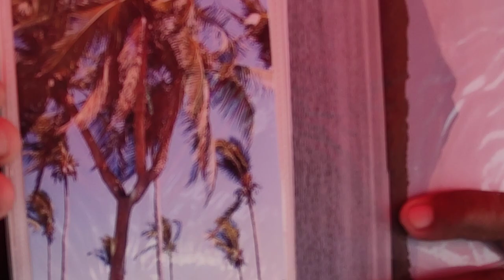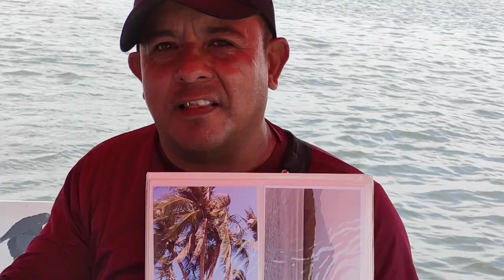EL SALVADOR Y SUS LUGARES TURISTICOS